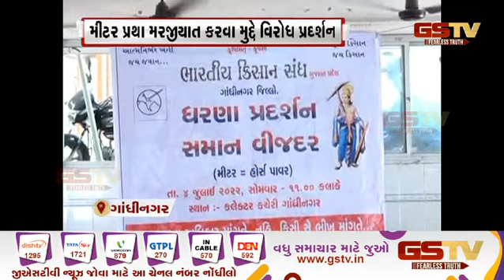Gandhinagar : ભારતીય કિસાન સંઘનું વીજળી મુદ્દે વિરોધ પ્રદર્શન|Gstv Gujarati News